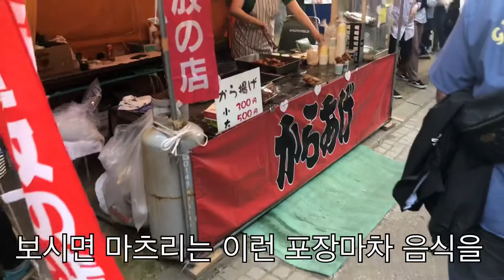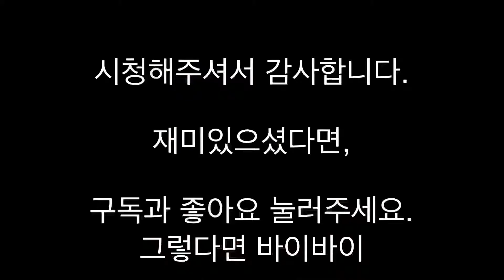6월 북해도 신궁 마츠리에 다녀왔습니다!(나카지마코엔, 삿포로 여행, 삿포로 일상)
안녕하세요.
삿포로에 살고 있는 헬보입니다.
지난주 주말에는 삿포로에서
매년열리는 북해도 신궁 마츠리에 다녀왔습니다.
(북해도신궁 마츠리는 신궁은 물론 나카지마공원에서도 열립니다)
맛있는 것도 많고 볼거리도 많은 북해도신궁 마츠리!
6월에 삿포로 여행오셨을때,
타이밍이 맞으시다면 한번쯤 가보시는 것도 좋으실 것같네요.